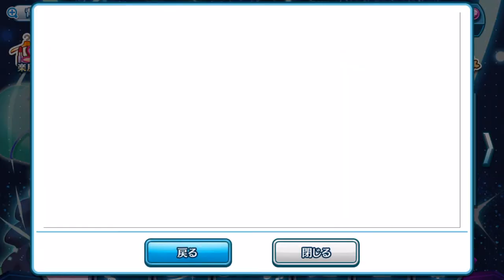【歌マクロス】How many pulls must I do to get Ranka??🤔